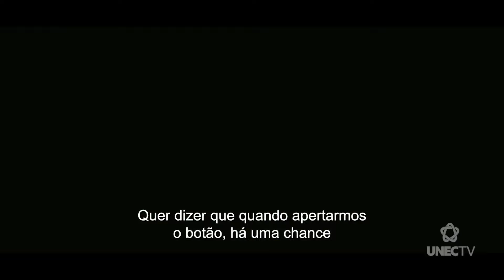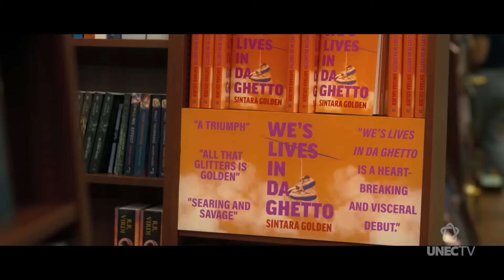Confira os indicados a melhor filme no OSCAR 2024 | Diversidade #157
Já preparados para este mês de março? Pois é, será o momento de mais uma grande premiação do cinema mundial, o momento do Oscar 2024.

E a gente organizou para você quais são os indicados e, como sempre, um resumo das obras e quais as atrizes e atores, que estreiam os longas.

Confere aí!